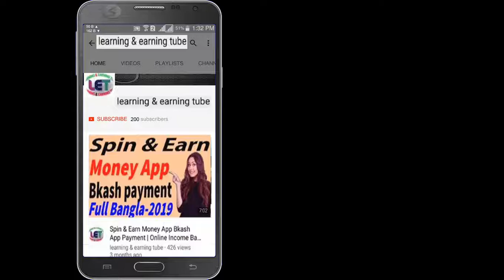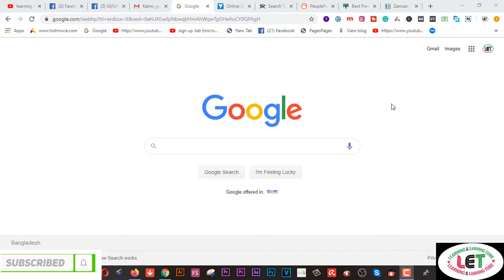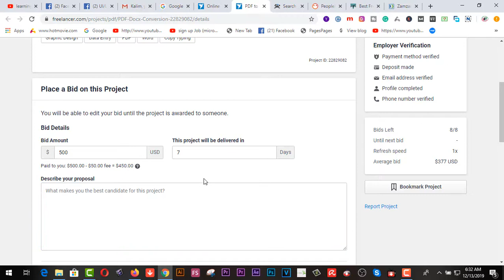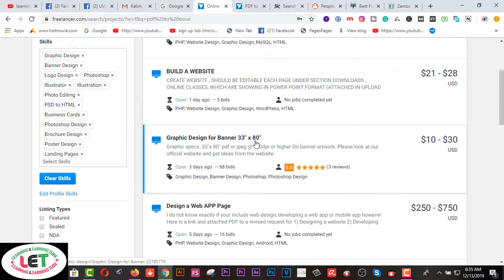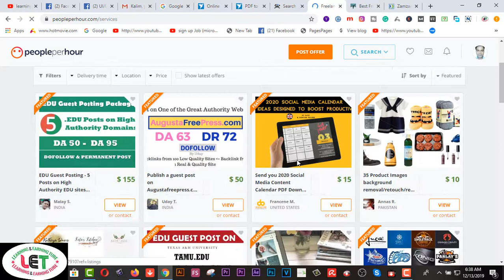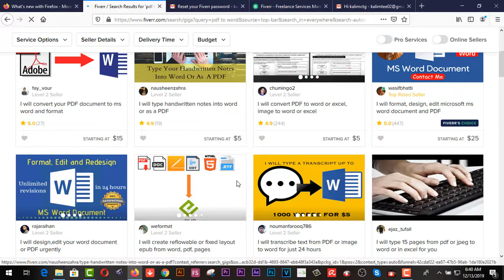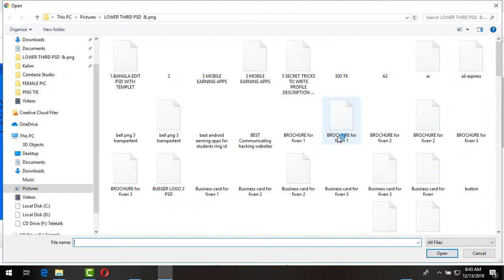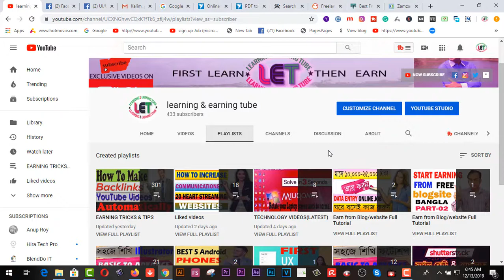PDF File Convert Freelancing করে মাসে ৩০০ ডলার আয় করুন PART TIME JOB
Here you will find PDF File Convert (Freelancing) করে মাসে ৩০০ ডলার আয় করুন PART TIME JOB.পিডিএফ থেকে ওয়ার্ড / এক্সেল / পাওয়ারপয়েন্ট ফাইলে কনভার্ট করে ফ্রিল্যান্সিং মার্কেটে আয় করার দারুণ সুবর্ণ সুযোগ রয়েছে । যা বেশিরভাগ স্টুডেন্টস রিসার্চের অভাবে জানেন না এবং বুঝতেও পারে না কিভাবে কাজ করতে হবে । অনলাইনে পার্ট টাইম কাজ করার জন্য এর মত সহজ কাজগুলো পাওয়া যায় না । ভিডিওতে কাজের ক্ষেত্র এবং কত টাকা আয় করা যায় সেটা সরাসরি দেখানো হয়েছে । আশা করি, আপনারা ধারণা পাবেন কাজ করার জন্য ।

, PDF File Convert
, Part-time job
, part-time jobs for students
, student job
, how to earn money
,onlinehelp360
, online income
, how to earn money on upwork
, how to, earn money on freelancer
, the best part, time jobs
, best part-time jobs for college students
, part-time work
,ঘরে বসে আয়
,earn,money
, taka income

1. Earn Daily $75 Dollars From Google Survey Full Bangla
2.Earn more by Fiverr Gig Editing | How To Edit My Fiverr Gig Information ( update 2019)
3.Earn Daily $75 Dollars From Google Survey Full Bangla
4.singapore আইপি  নিজে  নিজেই চেক করুন - singapore visa IPA check MOM Updates 2019
5.Spin & Earn Money App Bkash App Payment | Online Income Bangla 2019
6. Earn and Hire from Bangladeshi site hirekoro.com সরাসরি ১০০% বিকাশ/ব্যাংক পেমেন্ট । *Must watch*
7. Brave browser থেকে মাসে ২২,০০০ টাকা আয় করুন, পেমেন্ট না পেলে আমি দিব
8. how to sign up on 4 Microworkers websites to earn More -2019
9. Upwork English spelling test (U.S version) answers 2019
10. Upwork English spelling test (U.K version) and Answers 2019
11. 2019 Upwork Readiness Test and Answers ( GET 5 out of 5)

12. ৯ টি সাইট থেকে ফ্রিতে সহজে লাখ টাকার আর্থিক অনুদান নিন । পেমেন্টঃ পেপাল ও ব্যাংক
৯ টি সাইট থেকে ফ্রিতে সহজে লাখ টাকার আর্থিক অনুদান নিন ।
13.9 free trusted sites for selling Logo-2019 II Amazing sites for selling logo
14. KajKey.com -থেকে-আয়-করবেন-যেভাবে II how to earn by BID on KajKey.com
15.10 best & free fundraising websites for all-2019 II fundraising websites